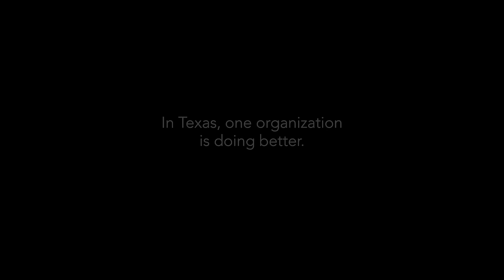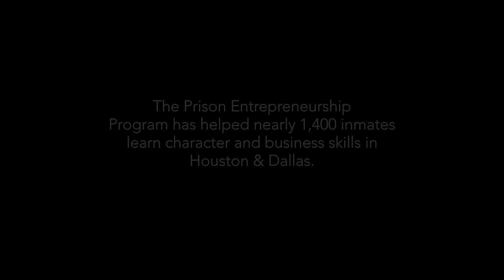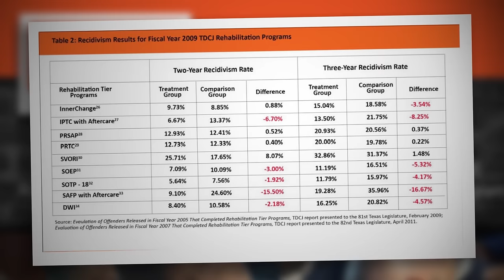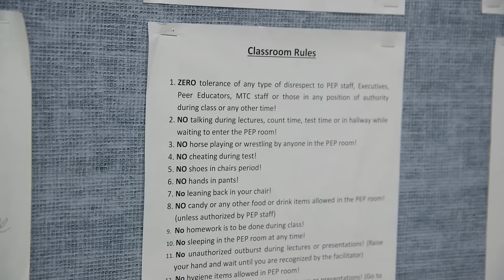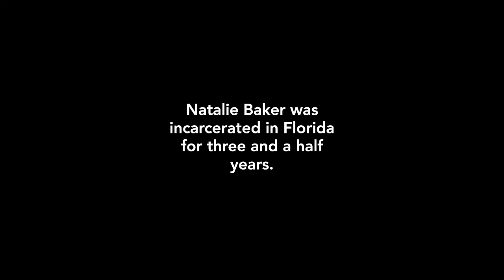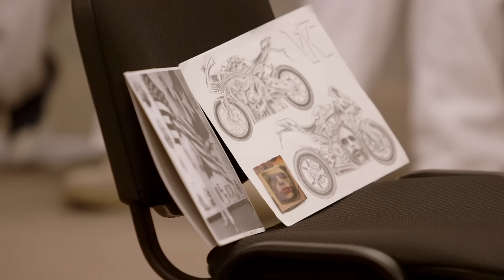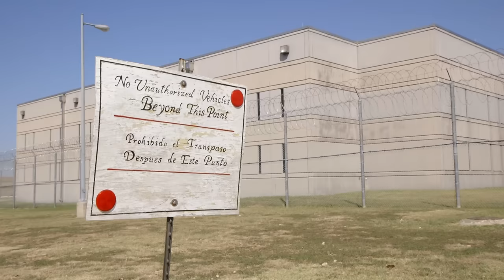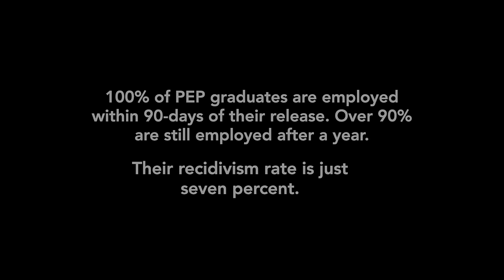Prisoner Entrepreneurship Program, A Documentary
The Prison Entrepreneurship Program, which helps ex-offenders create their own businesses, shows how community and non-profit organizations are sometimes best positioned to offer these solutions.

Nearly seven million people are in prison or on parole in the United States. Two-thirds of inmates released from prison remain unemployed after a year. And two-thirds will be re-arrested within three years of release. With numbers like that, it’s clear that the collateral consequences of incarceration, like difficulty finding employment, deserve attention, action, and solutions.

After you watch the documentary, learn more about criminal justice reform

LET’S CONNECT!